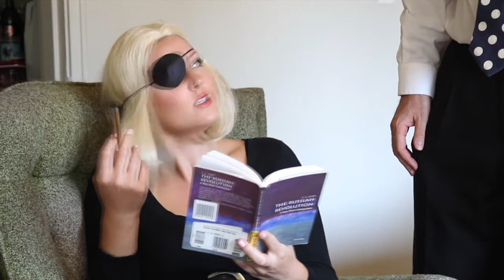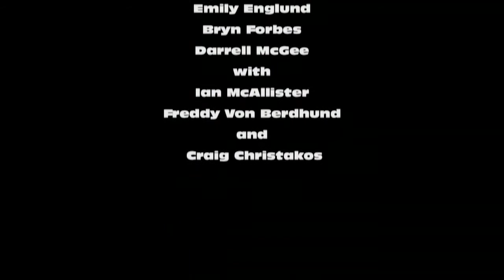Detective House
A 48 Hour Film Festival film. Portland, OR 2011
This film was completely improvised (no script) and the "confessionals" weren't observed by the other actors. We were given 48 hours, with the following prompt: 7 minutes or less (plus 1 min credits), had to be detective genre, feature a character named mac mcgill, had to involve an explorer, had to feature a wig and had to include the line "I think you're in over your head"